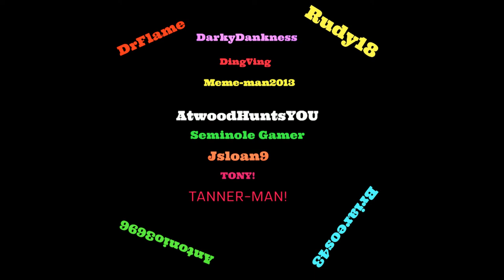SPECIAL WEAPONS, BABY! Reacting to Metro Exodus Special Weapons Class Trailer!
With so many new trailers dropping, its been hard to not be excited for Metro Exodus!  Jdog and Neo are psyched to check it out on February, 15th!  Your thoughts?  Let us know...BELOW!

WELCOME PLEBHEADS!

Thinking about supporting Robert's Anime Corner?  IT SUPPORTS US!